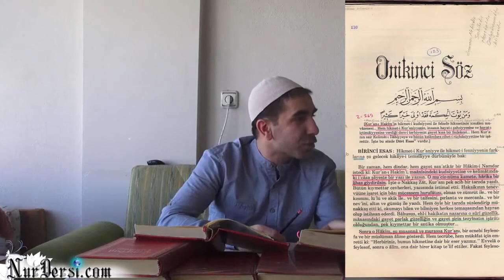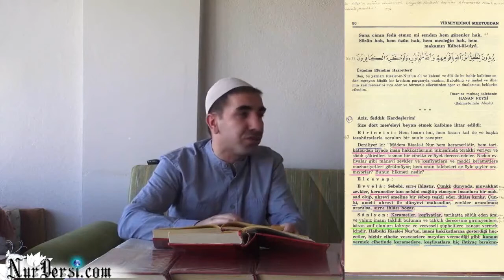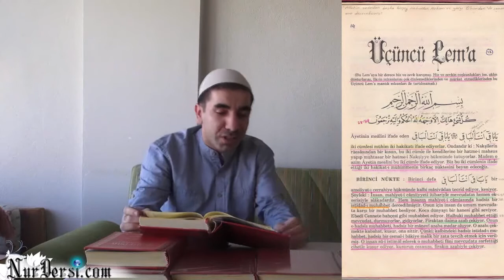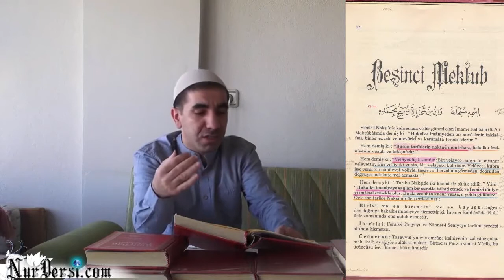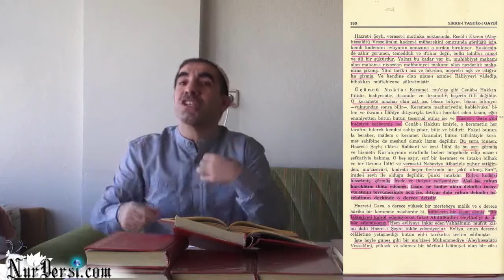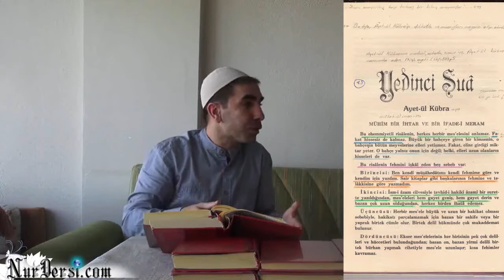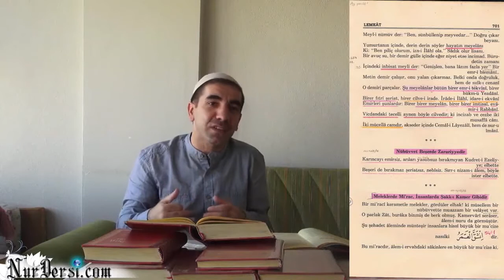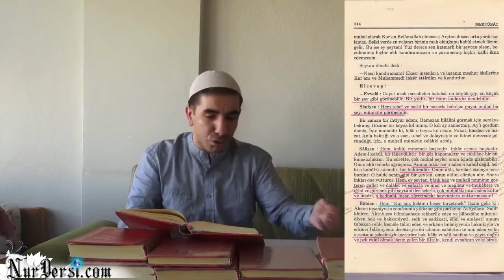Velayet-i suğra Velayet-i vusta Velayet-i kübra